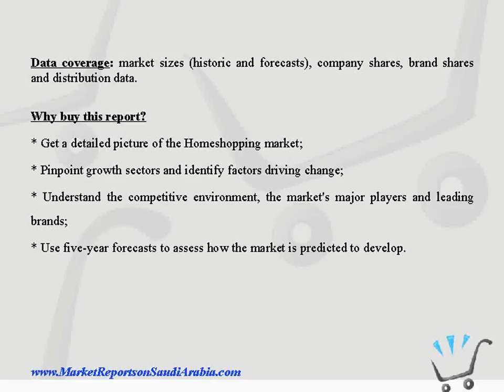Homeshopping in Saudi Arabia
The report offers insight into key trends and developments driving the industry & provides analysis of non-store retailing: vending; homeshopping; internet retailing; direct selling, as available.